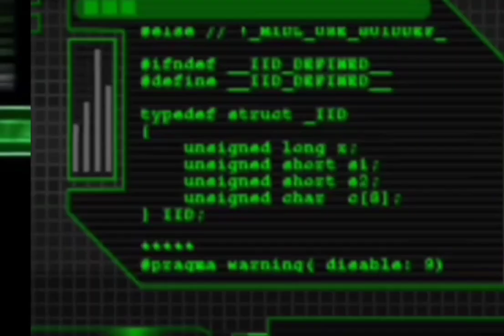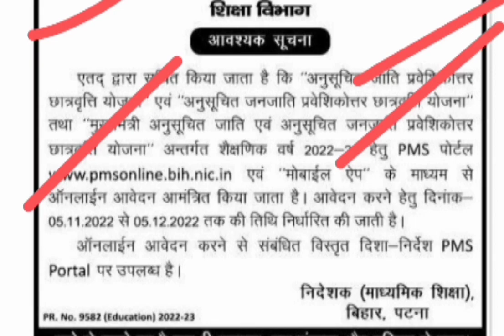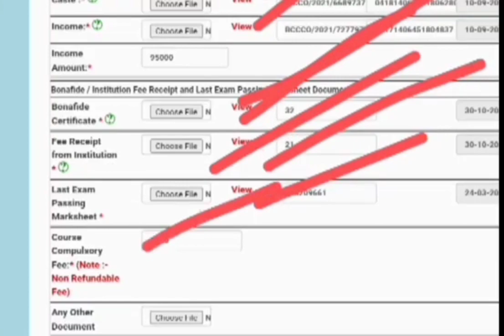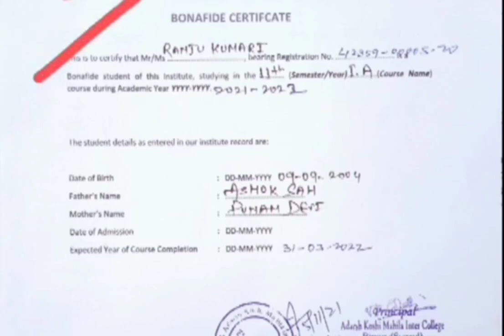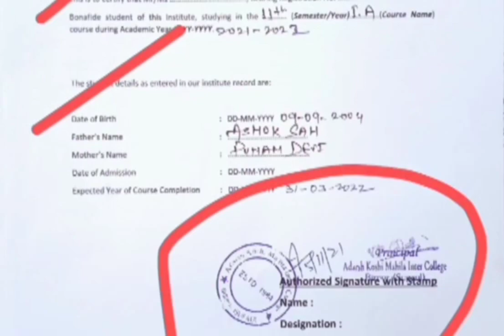Post Matric Schoolship Online Apply Session 2022-2023,2024 Post Matric Schoolship Online Bonafite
______________ DOCUMENT _________

:- You're Queries

post matric schoolship,
post matric scholarship renewal 2022-23,
post matric scholarship reject hone ke baad kya kare,
post matric scholarship bihar me kitna paisa milta hai,